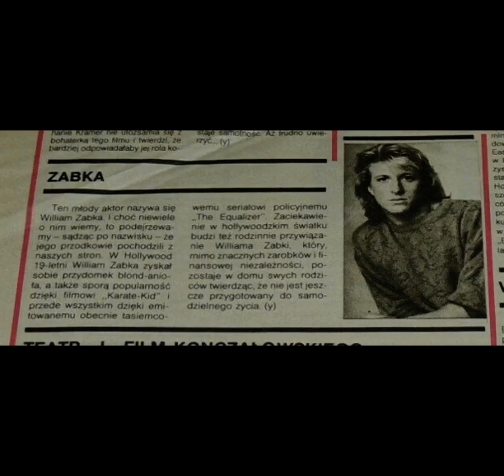William Zabka Fan Tribute(1074)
song: Especiallu For You
artist: Kylie Minogue